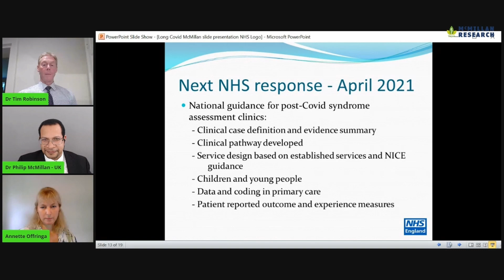International Innovative Long COVID Solutions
Collaboration of International experts sharing freely their research and clinical expertise on long COVID.

Speakers
Dr Tim Robinson - United Kingdom
Dr Annette Offringa - Netherlands
Dr Shankara Chetty - South Africa
Dr Bruce Patterson - United States
Panellists
Professor Bruce Uhal
Dr John Abeles
Dr Neil Bodie
This is probably the most information collected in one conference. Very valuable to hear the thoughts and plans.

Timecodes
0:00 Intro
0:32 Discussion on Post-COVID Services and Solutions by Healthcare Professionals
4:23 Innovative healthcare experts discuss autoimmune and infectious diseases, focusing on COVID-19 response and research.
8:19 Treatment approach for long COVID resembling mast cell activation syndrome with h2 antihistamines leading to rapid recoveries.